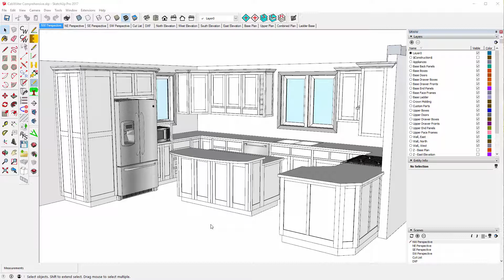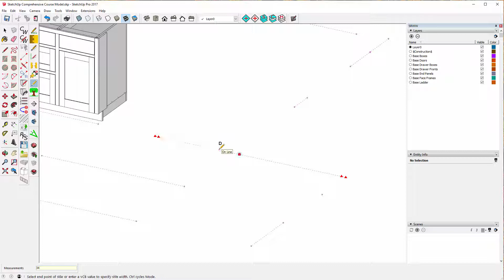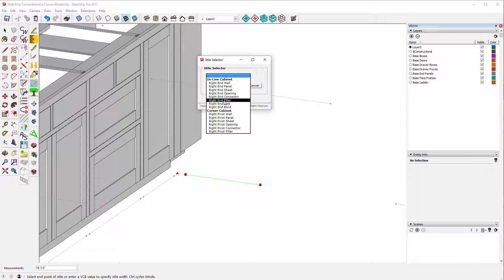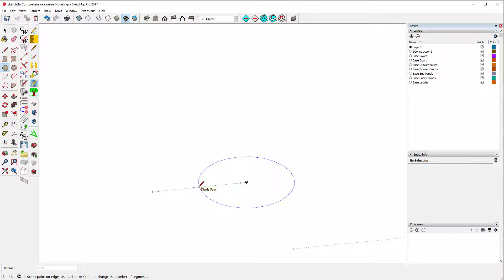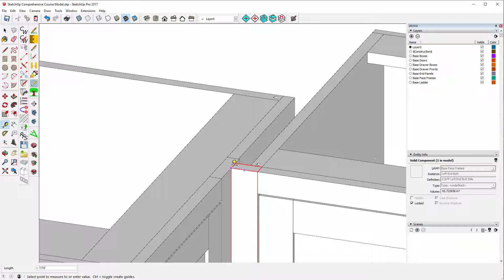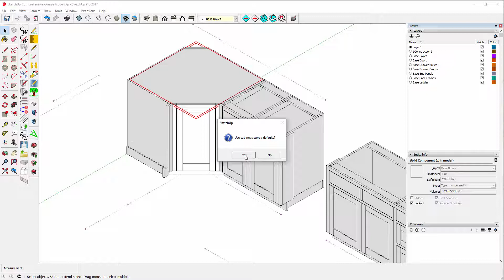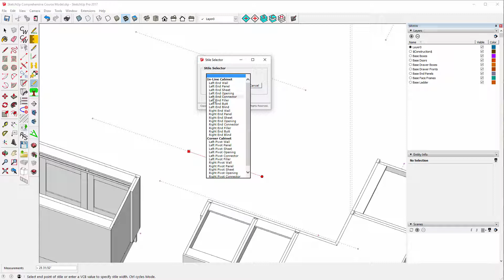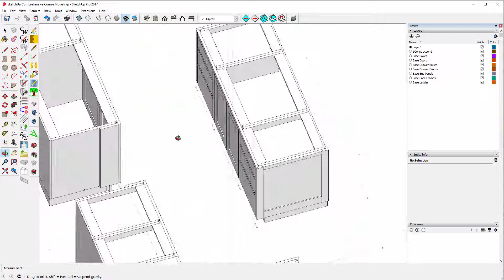CabWriter Comprehensive Part 3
This is Part 3 in a multi-part video course designed to teach you CabWriter, and how to use CabWriter to design, draw and export all the files needed to fabricate high end custom cabinets, office furniture, vanities, closet storage, workshop benches, entertainment centers, furniture or any other type of storage unit. for written posts and downloads.